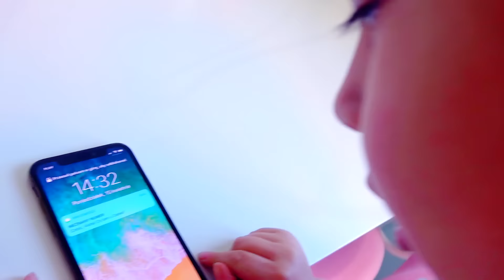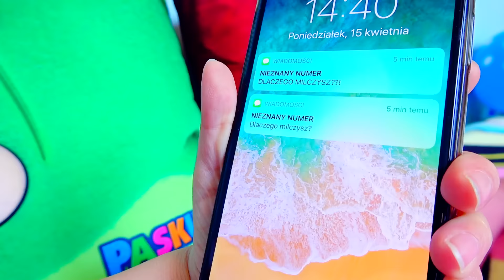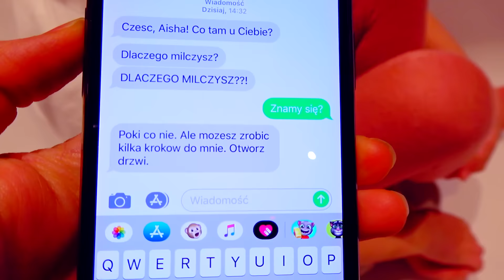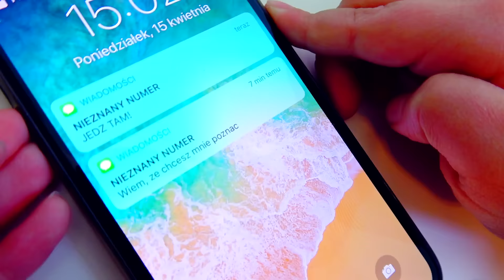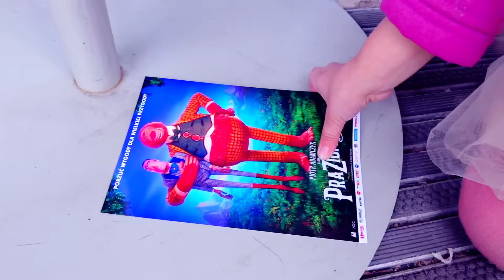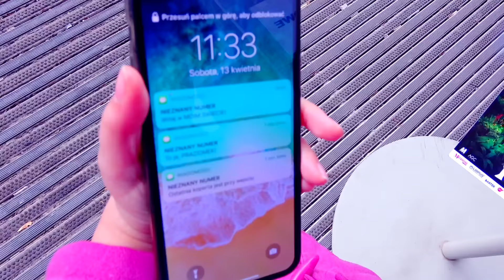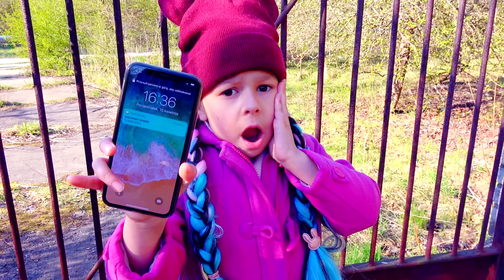KTOŚ MNIE ŚLEDZI! 😱 POMOCY! 😭JAK POWIEDZIEĆ MAMIE? 😳 BOJĘ SIĘ!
Zaczęłam dostawać wiadomości z nieznanego numeru i nie wiedziałam, jak mam o tym powiedzieć mamie?! Schowałam się w wannie, ale mama mnie zobaczyła i o wszystkim się dowiedziała. Postanowiłyśmy razem z mamą wyruszyć na poszukiwania tej osoby, która wysyłała do mnie te wiadomości! Bardzo się bałam! Czy udało mi się odnaleźć tego nieznajomego, który wysyłał do mnie te wiadomości? Oglądajcie do końca!
Po drodze trafiłam do kina na premierę filmu "Praziomek", spotkałam tam też Piotra Adamczyka i Magic of Y. Były tam też małe znane youtuberki: Misia i ja, Vlog Nikol Tv, Świat Matyldy i Ami Opowiada.